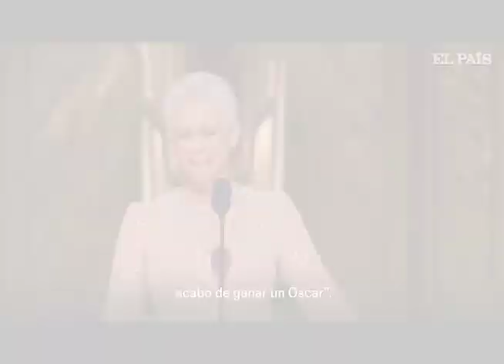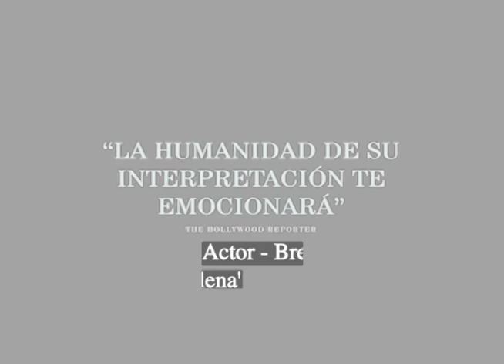RESUMEN DE Premiación OSCAR 2023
Todo lo que paso en los Oscar 2023 en 3 min